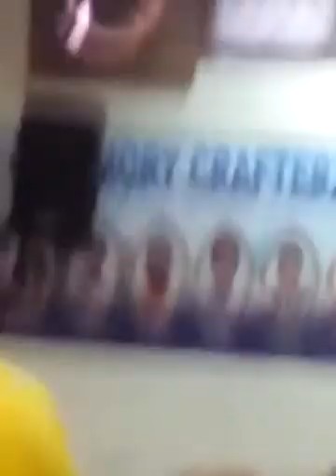DR gopi Bajaj ND Tiwari bhavan10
DR gopi Bajaj ND Tiwari bhavan ito